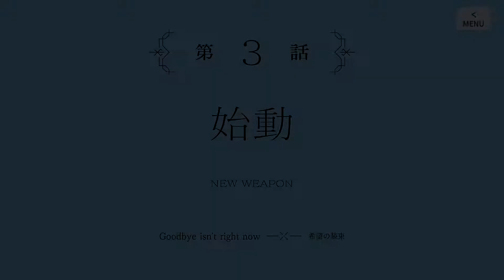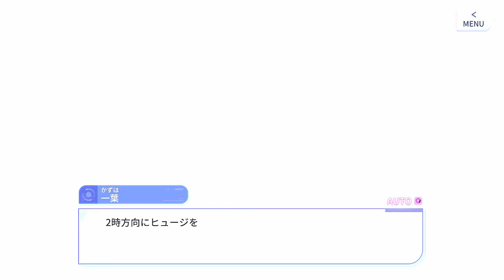【アサルトリリィ Last Bullet】慟哭のクリューサーオール 3話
スマートフォンアプリ アサルトリリィ Last Bullet イベントストーリーを動画に収録しました。

慟哭のクリューサーオール
3話 始動